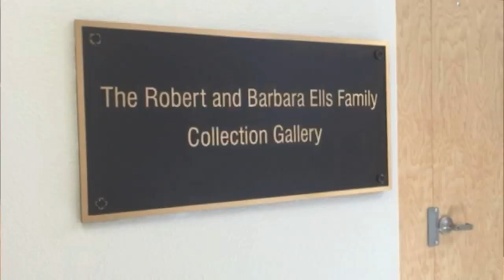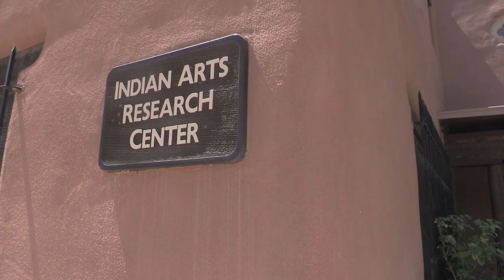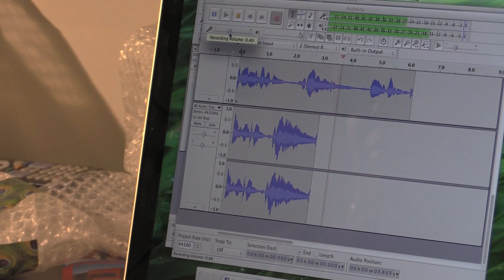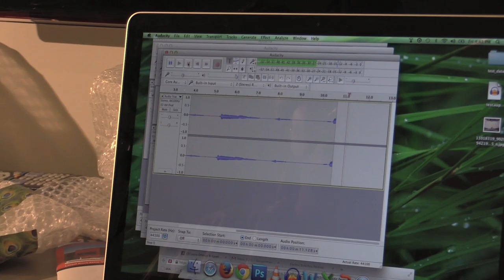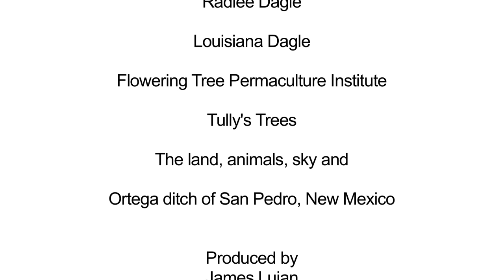IAIA MoCNA Social Engagement Art Residency: Laura Ortman and Eliza Naranjo Morse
Through the Artist Leadership Program of the National Museum of the American Indian, the IAIA Museum of Contemporary Native Arts (MoCNA) in Santa Fe invited four Native artists to access the MoCNA collection and create socially engaged art. In this video, musician and artist Laura Ortman (White Mountain Apache) and artist, teacher, builder, and farmer Eliza Naranjo Morse (Santa Clara Pueblo) describe the ideas behind their creative collaborations and what they hope others may take from the experience.

A companion video on the MoCNA Social Engagement Art Residency focuses on the projects of multidisciplinary artist Steven Yazzie (Navajo/Laguna Pueblo/Anglo) and composer Nathan Young (Pawnee/Kiowa/Delaware)